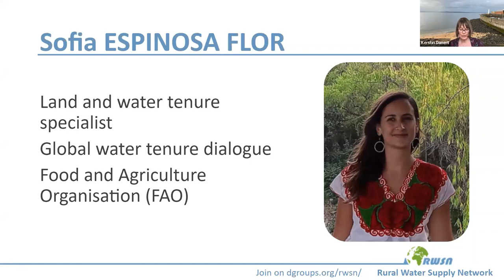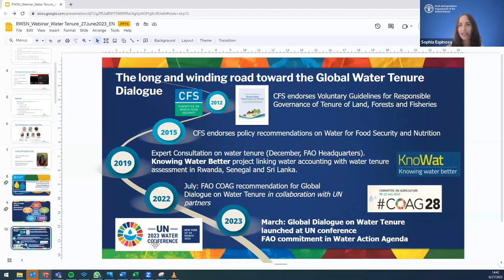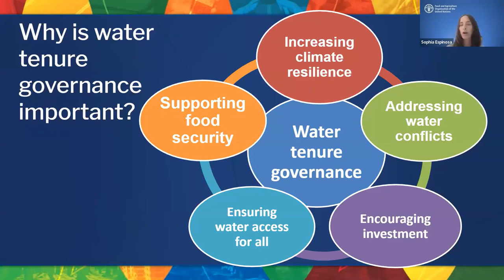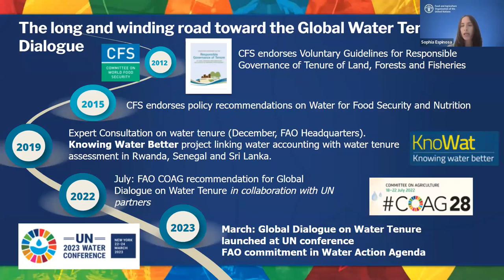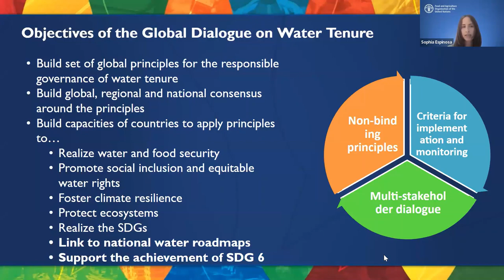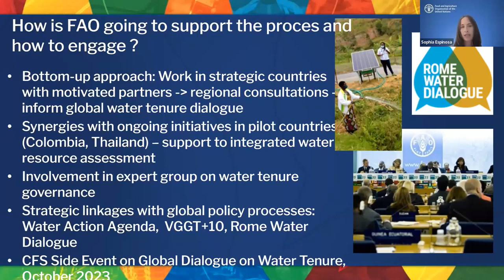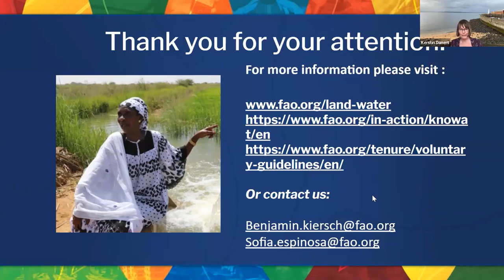Presentation Sofia Espinosa (FAO): Why is water tenure governance important?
RWSN Webinar 2023: Sofia Espinosa - 27 June, 2023
This is the recording of our RWSN webinar "Customary water tenure part 1"